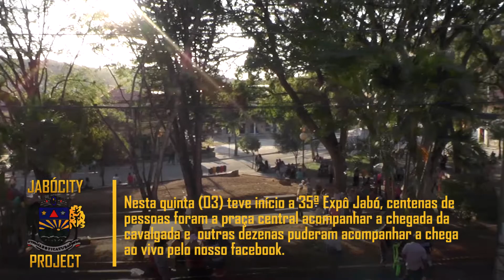EXPÔ JABÓ 2017 - QUINTA-FEIRA- JaboCity Project